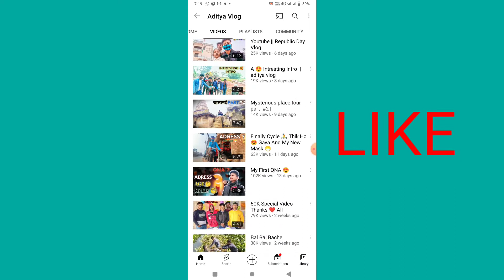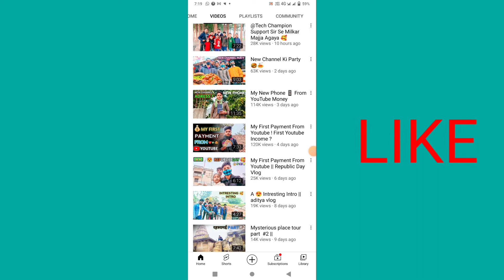गांव का बच्चा यूटयूब से कमाता है लाखो रुपए @aditya Vlog || My First Vlog♥️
Dosto mera naam aman hai or aap sabhi tech kill channel ko dekh rahe ho aaj ki video mein maine ek ladke k bare mein btaya hai jisne vlog ka channel bana kar apne channel par my first vlog ki video dal kar apne channel ko grow kiya hai or apni video ko apne channel par kaise viral kiya hai maine aaj ki video mein ye sabhi trick k bare mein btaya hai jo ye personaly apni video mein use karta hai dosto aap bhi ye trick use kar k apni vlog ki video ko viral kar sakte ho dosto isne apne channel ko 1 se 2 month mein hi monetization kar liya hai or apni first Payment bhi le li hai dosto iski first payment YouTube se 35000rs aayi hai to dosto jb ye kar sakta hai to aap kyu ni kar sakte.

My First Vlog || First Vlog Viral Kaise Kare 2022 || How To Viral First Vlog On Youtube

Dosto aaj ki video mein maine btaya hai first vlog ki video ko viral kaise kare trick